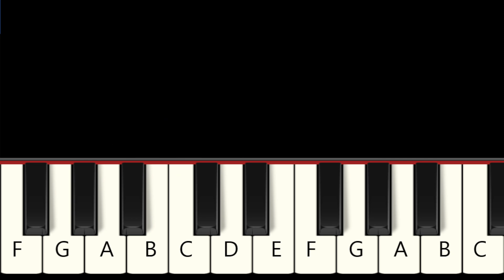Un-Happy Banana Cat is Crying - Fast and Slow (Easy) Piano Tutorial - Beginner